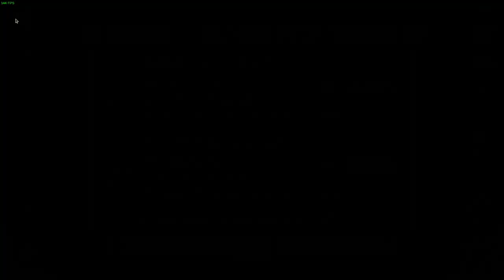Nine Circles by Zobros (Hard Demon) 100%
I actually really disliked this level, it just has so many parts that are not fun (like the annoying ship click at 19 or the reverse gravity wave, the ending was also unnecessarily stressful). Whatever, I beat the level eventually.